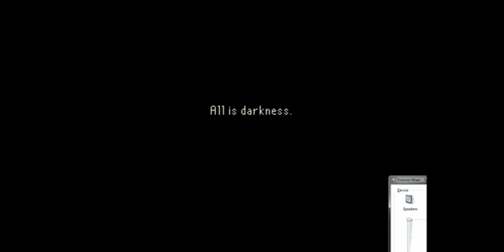Let's Play The Last Door - S3 P1 - The Four Witnesses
I play through the third chapter of the kickstarted Horror Aventure game The Last Door. Another very long set broken into two 30 minute parts.
Support the Devs and check out the - 1 of 2